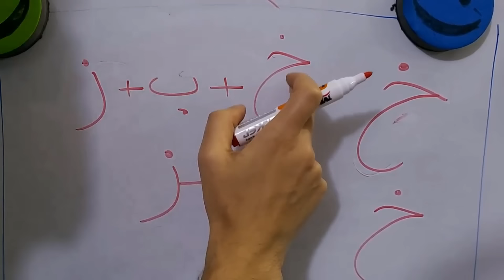أمل جديد من الفيديو 5126